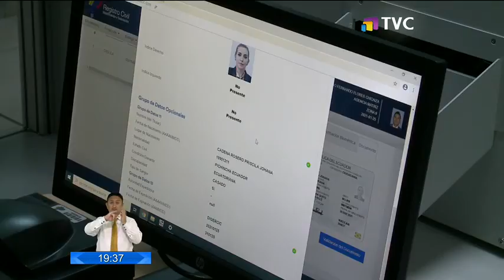Cédula de identidad electrónica se emitirá el 10 de febrero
A partir del 10 de febrero se emitirá en el país la nueva cédula de identidad electrónica. Esta cuenta con tres niveles de seguridad, los cuales disminuyen cualquier riesgo de falsificación e incluye nuevos campos de información.